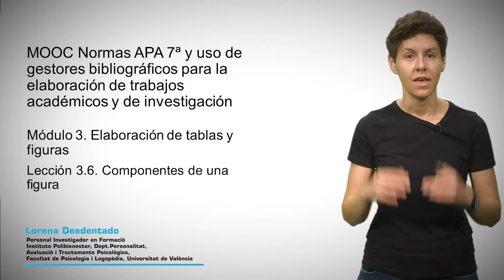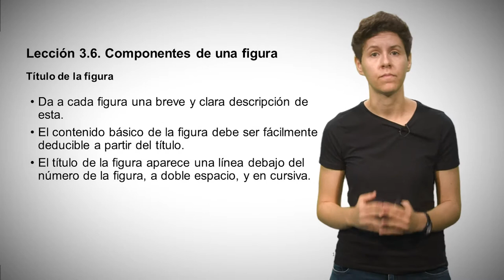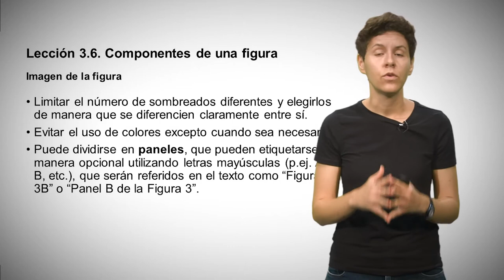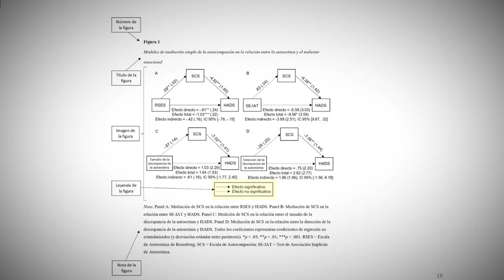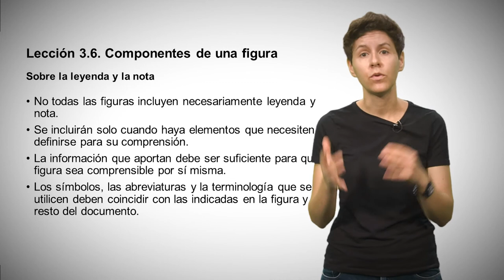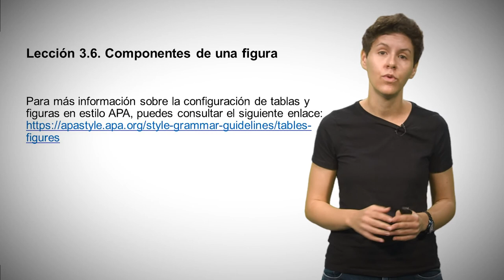MOOC Normas APA7 y uso de gestores bibliográficos. Módulo3 Lección 3.6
Autora: Lorena Desdentado